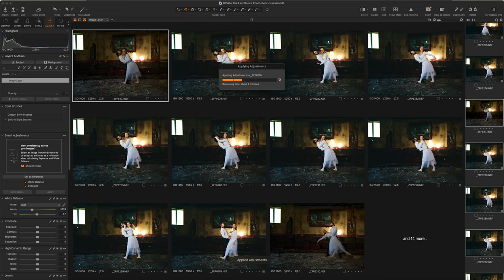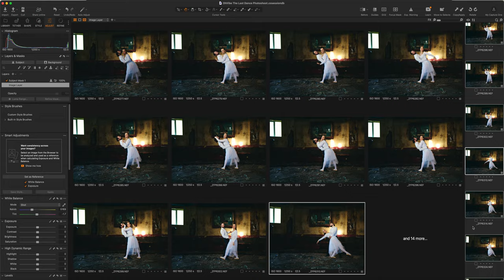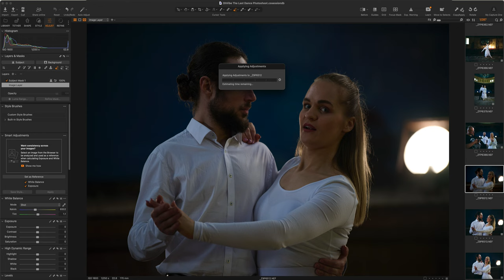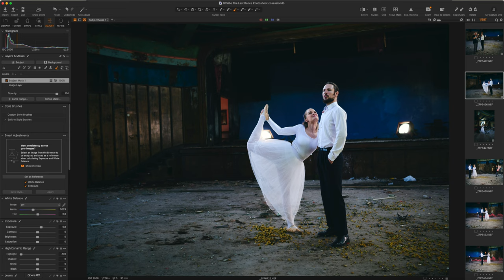Jak działa automatyczna maska w Capture One Nagranie specjalnie dla Dawida Zielińskiego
Nagranie na szybko i niestety akurat zrobiłem upgrade systemu iMac do najnowszej wersji i wystąpił problem z mikrofonem.  Za brak dźwięku przepraszam. Przywrócę wcześniejszą wersje systemu i Postaram sie nagrać bardziej wartościowy materiał.

Oraz mojego druha do fotografowania przyrody i nie tylko

Nikon Z9
Nikon Zf

Artist Name: Sebastian Kauderer
Song Name: The Apple Fell Far From The Tree
(Instrumental)
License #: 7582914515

Artist Name: Jon Worthy
Song Name: Soul King
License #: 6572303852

Artist Name: Petteri Sainio
Song Name: To the Lighthouse (Instrumental)
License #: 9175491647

Artist Name: Roger Stark
Song Name: Majesty (Instrumental)
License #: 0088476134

Song Name: Celestial Bound (Instrumental)
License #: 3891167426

Song Name: Wonders of Nature (Instrumental)
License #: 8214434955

Song Name: The Triumph Of Life (Instrumental)
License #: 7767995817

Song Name: A Touch of Genius (Instrumental)
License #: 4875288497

Song Name: The Quest For Victory (Instrumental)
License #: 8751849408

Song Name: Stand Proud (Instrumental)
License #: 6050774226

Song Name: Conquer the Impossible (Instrumental)
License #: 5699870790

Song Name: A Short Tale (Instrumental)
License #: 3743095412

Artist Name: NOVAYR
Song Name: Hope (Instrumental)
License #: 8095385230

Song Name: The Apple Fell Far From The Tree (Instrumental)
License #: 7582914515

Artist Name: Matthew L. Fisher
Song Name: Radiant Figures (Instrumental)
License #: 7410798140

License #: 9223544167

Song Name: Becoming (Instrumental)
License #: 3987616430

Artist Name: Beren
Song Name: Empty (Instrumental)
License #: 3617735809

Artist Name: The Soundkeeper
Song Name: And My Heavy Heart Found It's Wings Once Again (Instrumental)
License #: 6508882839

If the license holder or end client for this project is larger than 100 employees, you will need to contact our Sales Team at to upgrade this license usage.